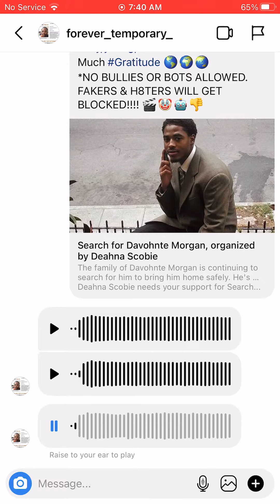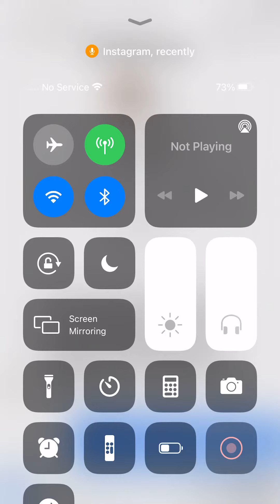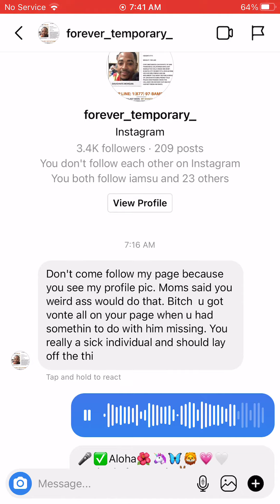Super Sic Wit It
JENNYBURTONDEVRIES 49ERS PRANK CALL HELP BLM #911: MISSINGPERSON WHERE IS VOHNTE JENNY?

Missing Person : Davohnte : The Kidnapping by McClungFamily
Missing Person : CALL FOR ACTION
GOVERNOR NEWSOM SIGNED LANDMARK RACIALJUSTICE LEGISLATION
CALL TO ACTION: OUR UNITED STATES LEADERS FOR DAVOHNTEMORGAN
The Kidnapping of DavohnteMorgan by McClungFamily
Are you going to delete this one too?
Funny how my Instagram accounts, gmail and YouTube accounts got hacked after posting
Are your sure? GOD and now all political leaders are watching and tracking your phones, computers, houses, cars basically every move your make from here to SanQuentin
CALL FOR ACTION:
CALL FOR ACTION:
The Kidnapping of DavohnteMorgan The qDevriesFamily
my Instagram accounts, gmail and YouTube accounts got hacked after posting